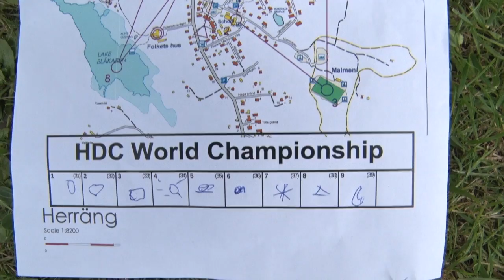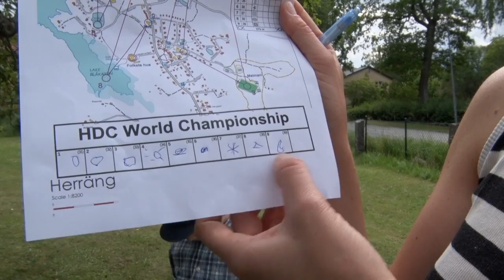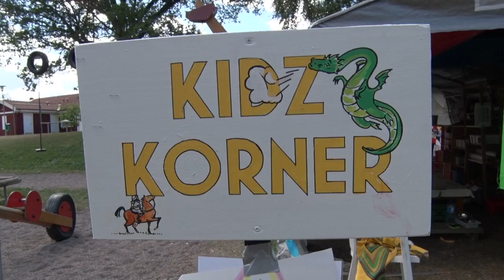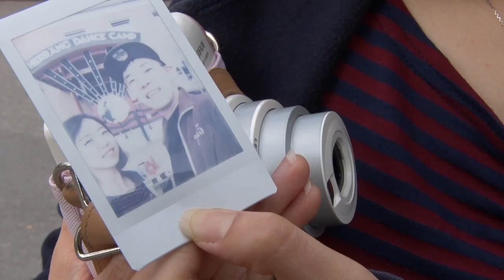2017 A Rough Cut on week 5 1280 x 720